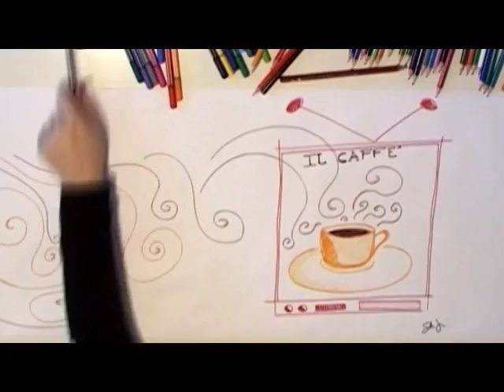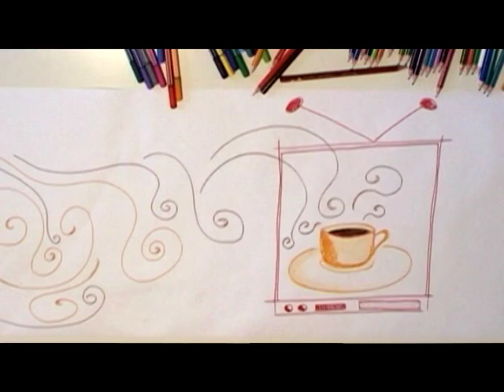Il Caffè - Luigi Luccarini: musica e attualità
Giornalista e avvocato ma soprattutto appassionato di musica.
Luigi Luccarini torna al Caffè per parlare della sua passione: la musica rock soprattutto.
Conduce Lorenzo Lotito su Retesole Umbria